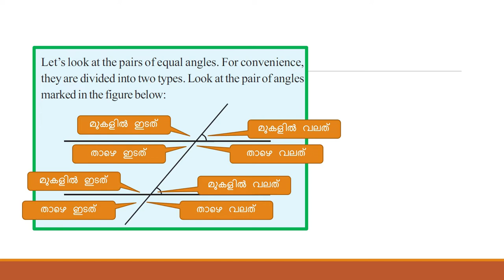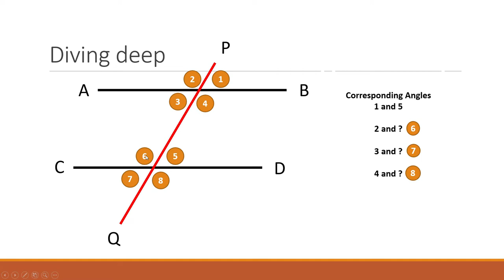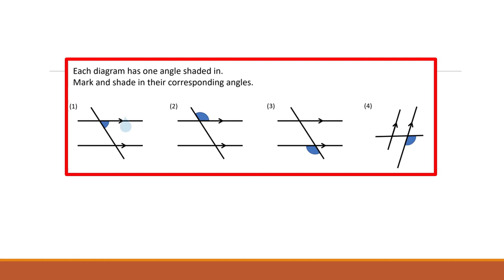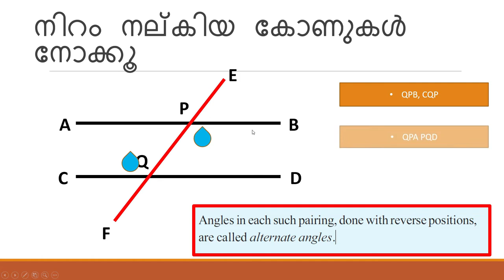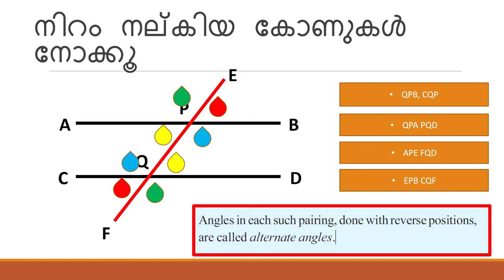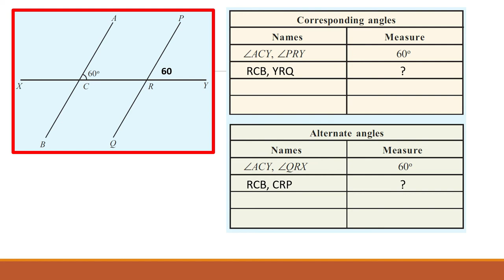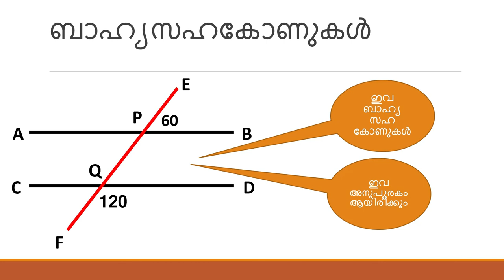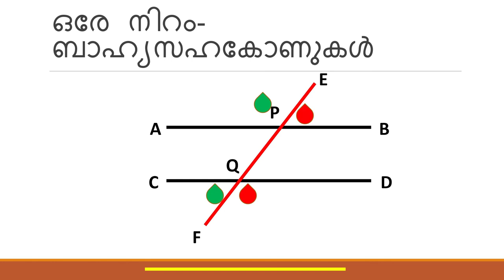7 Maths Unit 2 Parallel Lines Part 4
സമാന്തര വരകൾ സമാന കോണുകൾ
മറുകോണുകൾ
ആന്തര ബാഹ്യ സഹകോണുകൾ